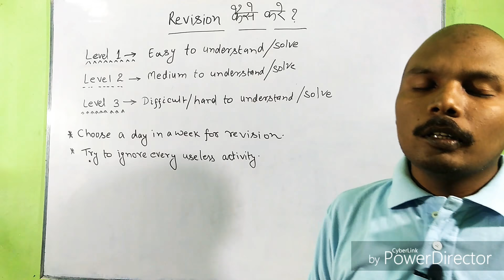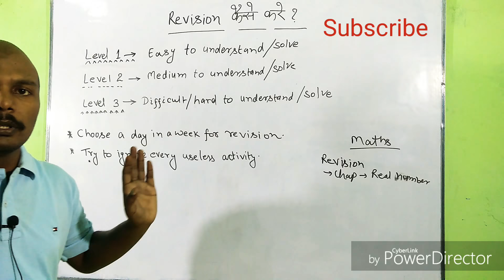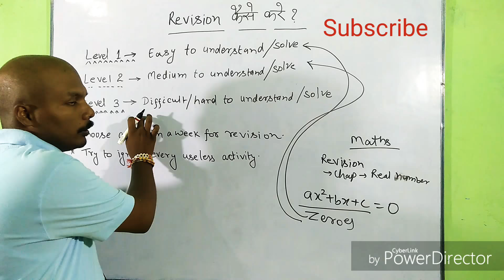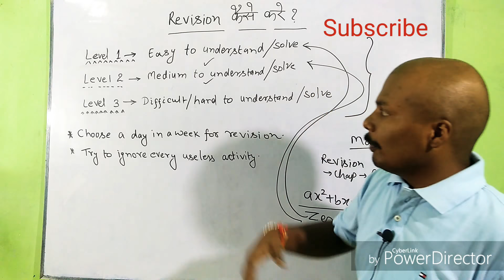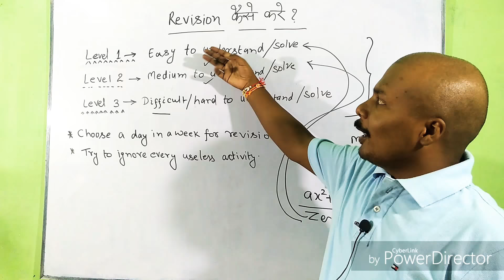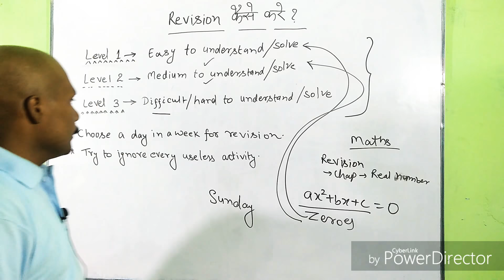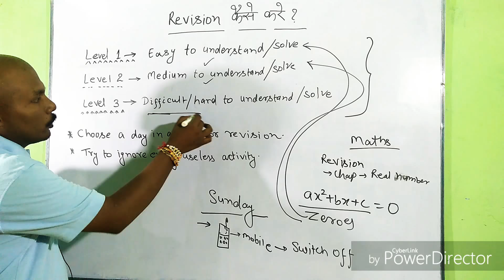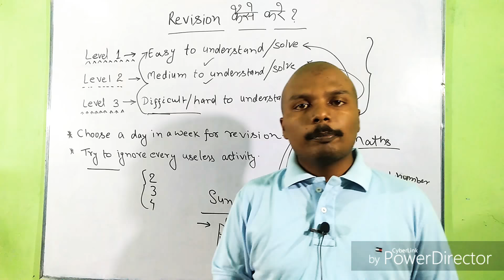Rivision करने का सबसे अच्छा तरीका यही है।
इस वीडियो के माध्यम से आप जानेंगे की कैसे सबसे बेहतर ढंग से रिवीजन किया जाता है, अगर आपका कुछ सुझाव या विचार ही तो आप भी बता सकते है।